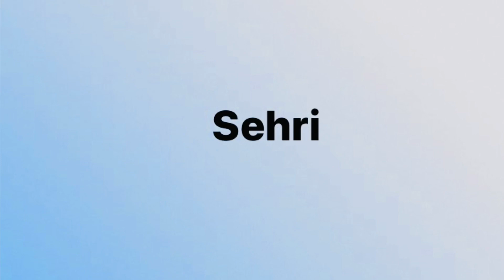Drone Footage// Netherlands Holiday House Tour@AMADERGOLPOUK